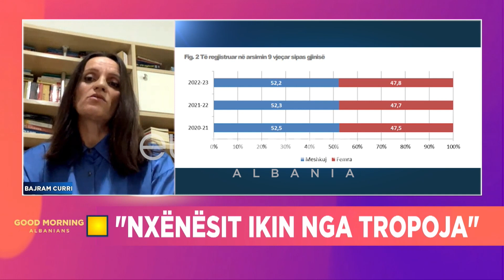“Para 15 vitesh kishte 7 matura, tani mezi bëhen 3 klasa në Bajram Curri”-Mësuesja